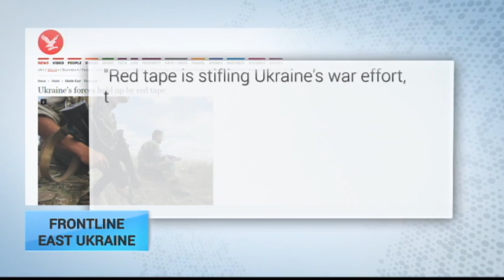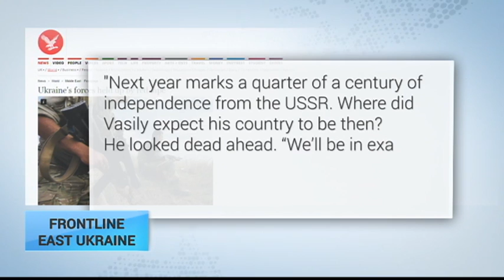East Ukraine Frontline: Ukraine's forces held up by red tape - Independent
Red tape is standing in the way of Ukrainian soldiers defending themselves in east Ukranie from attacks by Russian-backed militants. Those have been the findings of Jack Losh, writing for the UK's Independent newspaper.